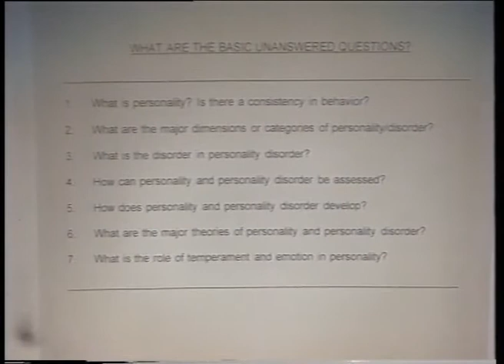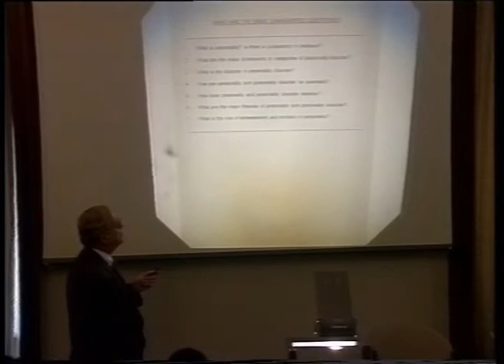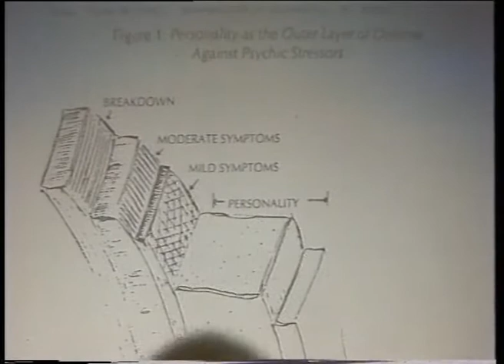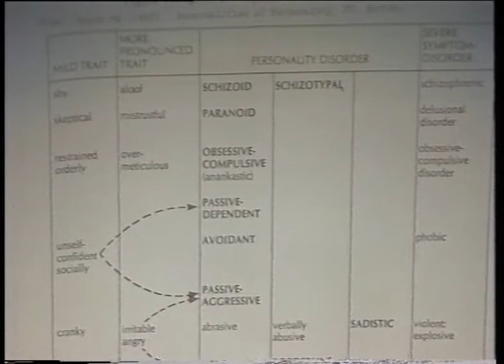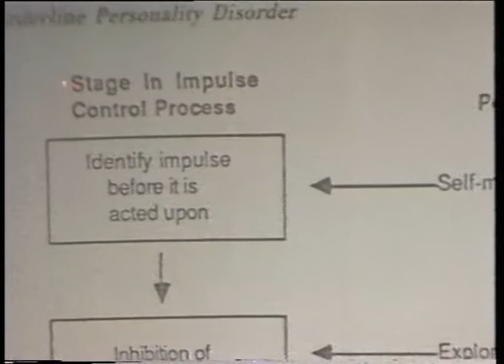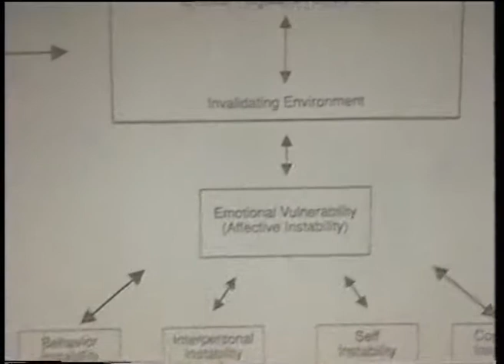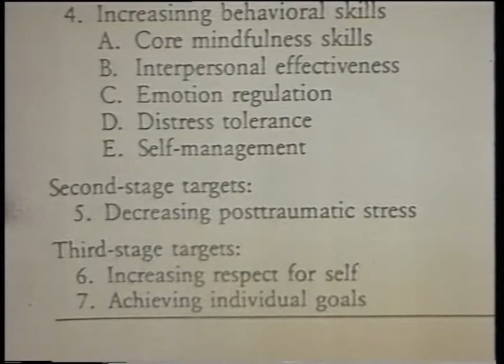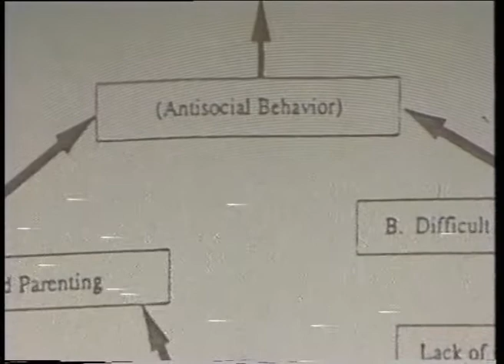1/6: John Clarkin, "La personalità e i disturbi di personalità" (Parma, 14-16 aprile 1997)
Video 1 di 6 del Corso intensivo di tre giorni (17 ore) organizzato da Paolo Migone a Parma il 14-15-16 aprile 1997 e tenuto da John F. Clarkin (principale collaboratore di Otto Kernberg) su "La personalità e i disturbi di personalità". Traduzione di Paolo Migone. Per il contenuto delle sei parti, la bibliografia etc. si veda la pagina web
- Contenuto di questo primo video: Presentazione del Prof. Carlo Maggini. Le otto domande di base sulla personalità. Il cluster B dell'Asse II del DSM-IV (personalità istrionica, narcisistica, antisociale, e borderline) e la comorbilità. Esempio di un questionario autosomministrato: il "Parma Personality Inventory" (PPI), un test fittizio costruito da Clarkin per questo corso, per mostrare come si fa ricer¬ca sui "tratti" della personalità (è alla pagina web Ven¬gono esaminati alcuni suoi items: quelli derivati dal NEO-PI (il "modello a cinque fattori" o "Big Five": nevroticismo, estrover¬sione, gradevolezza, coscienziosità, apertura all'esperienza), e quelli che rilevano invece la "strut¬tura" di personalità. Problemi legati alla difficoltà di valutazione di questa struttura sottostante. Definizione di "personalità" e di "disturbo di personalità". Il modello a tre fattori di Eysenck (estroversione, nevroticismo, e psicoticismo) e il modello di Tellegen (emozionalità positiva, negativa, e costrizione); temperamento (biologica¬mente determinato) e carattere (appreso dall'esperienza); il model¬lo di Michael Stone. Approccio dimensionale versus categoriale. La distinzione tra Asse I (sindromi cliniche) e Asse II (disturbi di personalità), e loro influenza reciproca. Cosa è "disturbato" nel disturbo di personalità. I "criteri generali" del disturbo di personalità del DSM-IV. Teorie della personalità: la teoria cognitiva di Aaron Beck, la teoria interpersonale di Lorna Benjamin (Structural Analysis of Social Behavior [SASB]), la Dialectical Behavior Therapy (DBT) di Marsha Linehan (importanza del contratto, priorità del presente rispetto al passato, controllo delle emozioni, etc.). L'eziologia dei disturbi di personalità, e il disturbo borderline come prototipico (eziologia multifattoriale, il ruolo della serotonina, dei traumi precoci, etc.).